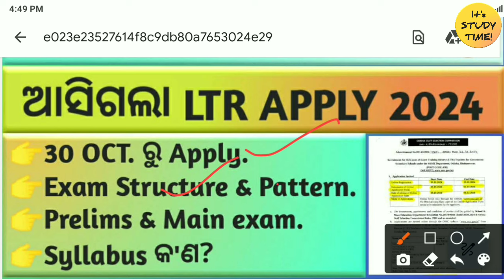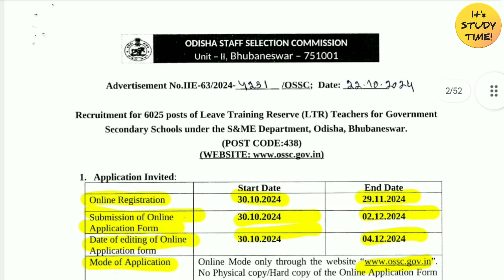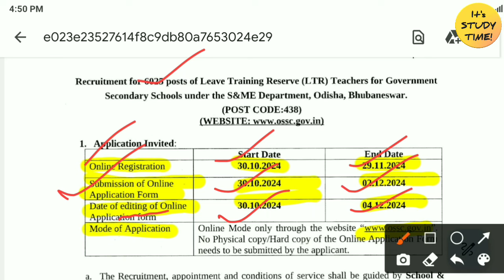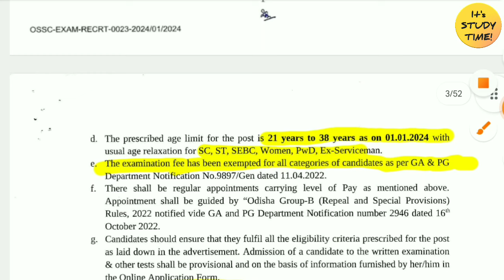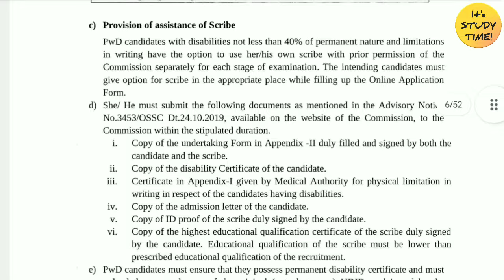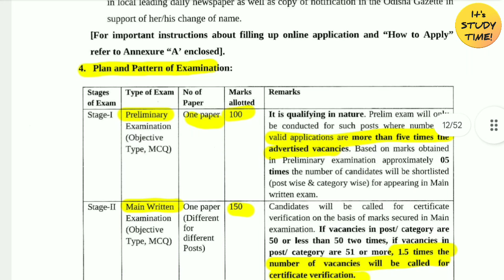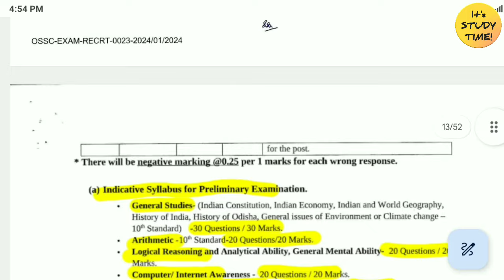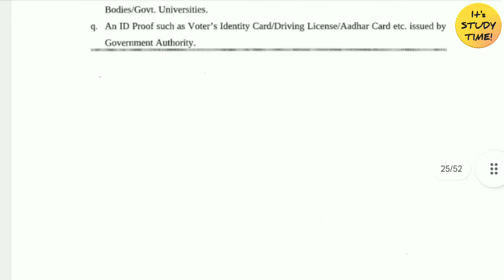🎯6025 LTR ଶିକ୍ଷକ ନିଯୁକ୍ତି || 30 Oct ରୁ Apply || Exam pattern || prelim & main exam || syllabus